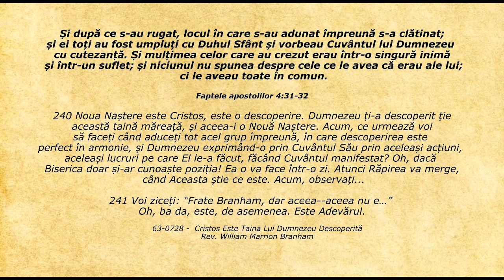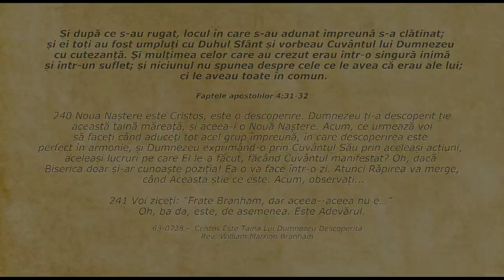Lifeline - Citatul zilei 18.12.2018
Faptele apostolilor 4:31 - Și după ce s-au rugat, locul în care s-au adunat împreună s-a clătinat; și ei toți au fost umpluți cu Duhul Sfânt și vorbeau Cuvântul lui Dumnezeu cu cutezanță.
32 Și mulțimea celor care au crezut erau într-o singură inimă și într-un suflet; și niciunul nu spunea despre cele ce le avea că erau ale lui; ci le aveau toate în comun.

240 Noua Naștere este Cristos, este o descoperire. Dumnezeu ți-a descoperit ție această taină măreață, și aceea-i o Nouă Naștere. Acum, ce urmează voi să faceți când aduceți tot acel grup împreună, în care descoperirea este perfect în armonie, și Dumnezeu exprimând-o prin Cuvântul Său prin aceleași acțiuni, aceleași lucruri pe care El le-a făcut, făcând Cuvântul manifestat? Oh, dacă Biserica doar și-ar cunoaște poziția! Ea o va face într-o zi. Atunci Răpirea va merge, când Aceasta știe ce este. Acum, observați...

241 Voi ziceți: “Frate Branham, dar aceea—aceea nu e…” Oh, ba da, este, de asemenea. Este Adevărul.

    63-0728 -  Cristos Este Taina Lui Dumnezeu Descoperită